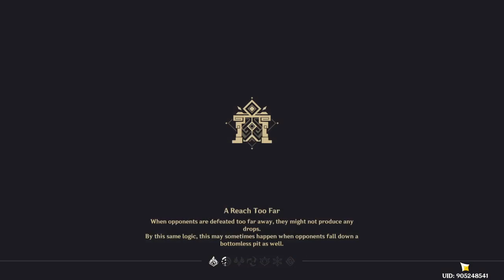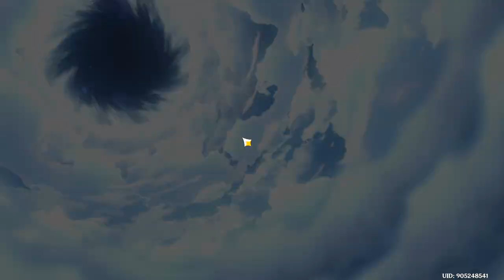Genshin Impact 240715 0134 231 Daily Eat and Learn